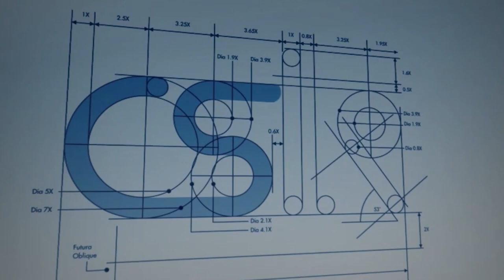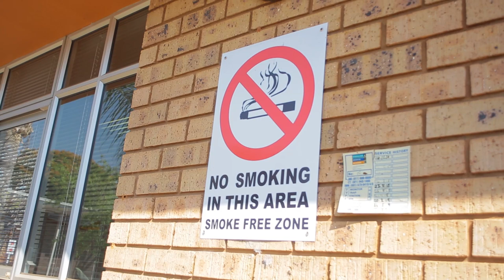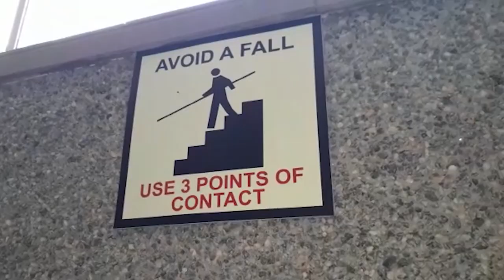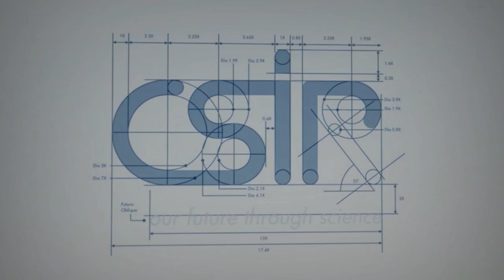Your safety on campus is our priority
Maintaining a healthy and safe organisation is a priority for the leadership. For us to attain zero harm, zero disabling injuries and zero fatalities, we need to continue to cultivate a culture of health and safety within the organisation.

The CSIR has created a Safety and Health video for staff, contractors and visitors. The aim of the video is to highlight key safety and health factors in order to improve the wellbeing of staff, contractors and visitors to the organisation. The video will be viewed by contractors and visitors at all the entrances, before entering the organisation's premises. Staff are encouraged to view and familiarise themselves with the contents of the video in order to remain safe.